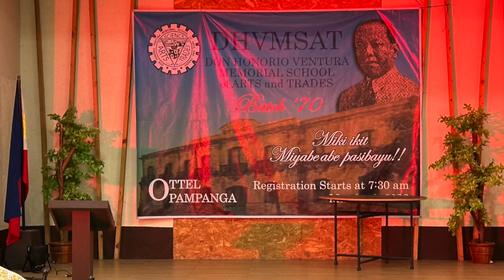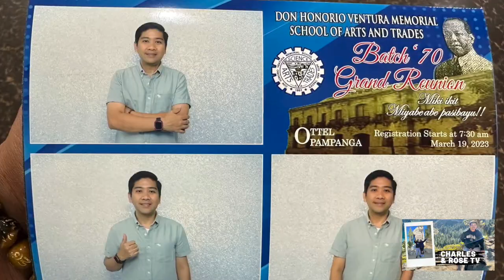Don Honorio Ventura Memorial School of Arts & Trades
53 years Anniversary Batch 1970